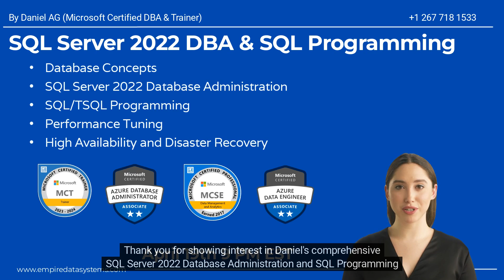SQL Server 2022 Training | By Daniel AG | Microsoft Certified DBA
SQL Server 2022 DBA and SQL Programming Training - By Daniel AG, #1 Database Trainer in the USA.

About Me: I am a US-based Microsoft Certified DBA with 16 years of experience in SQL Server.

Key Topics covered are
1. SQL Server Installation & Configuration
2. SQL Server Database Administration
3. SQL + TSQL Programming
4. High Availability
5. Disaster Recovery
6. Azure SQL Database
7. Performance Tuning
8. Database Concepts

The course Duration is 90 hours, and the course fee is $600 per student. This is a live interactive online training; students will also get recorded videos of each session.